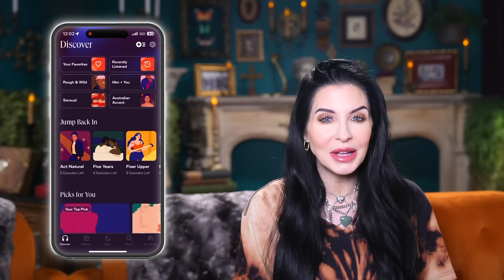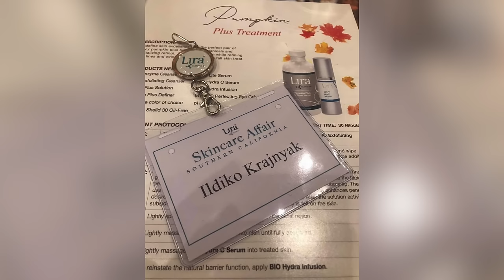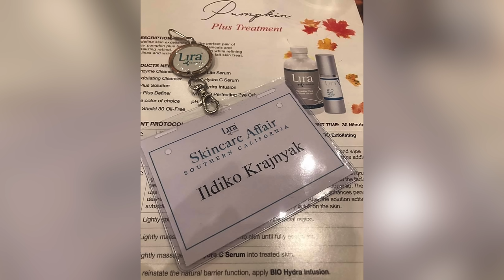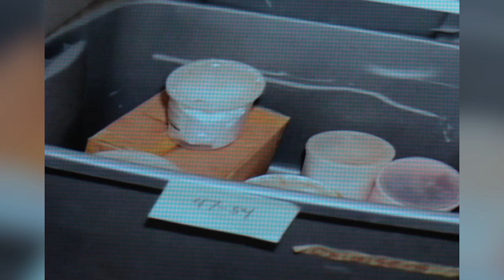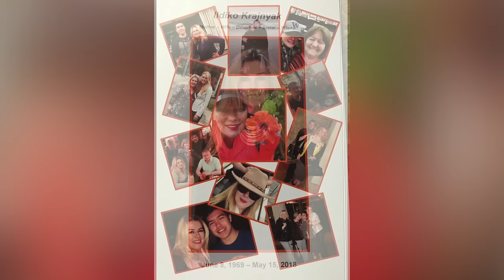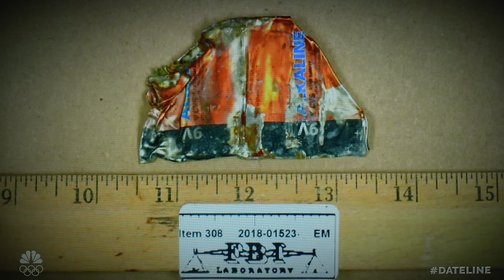Beauty Spa Owner Killed In Mysterious Explosion! The Murder of Illdiko Krajnyak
Second True Crime Channel: @DARKLIVITY
Lifestyle Channel: @Actually_Us

The year was 2018, the location sunny Orange County California. A day spa owner was taking care of clients on a normal day until her life was taken in JUST seconds. An unexplained explosion rocked the quiet town of Aliso Viejo, and when authorities started to investigate, they uncovered ominous clues that proved this wasn't an accident!

⭐️ Research and Writing Collaborator: Gemma Harris